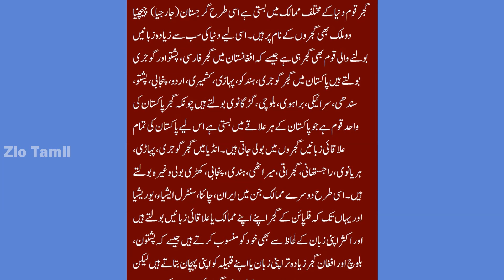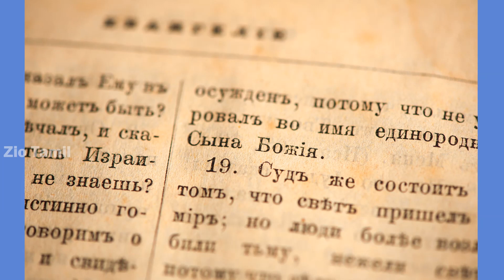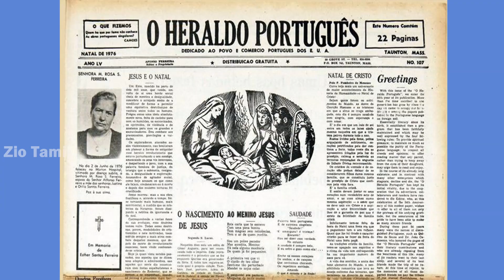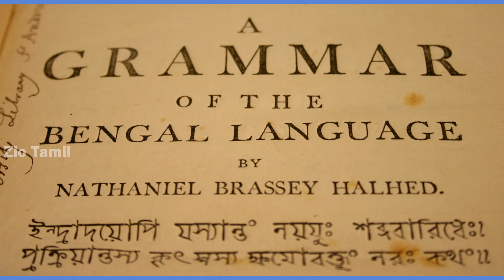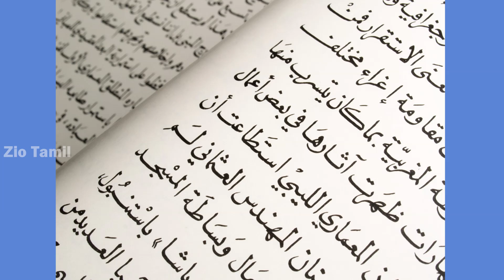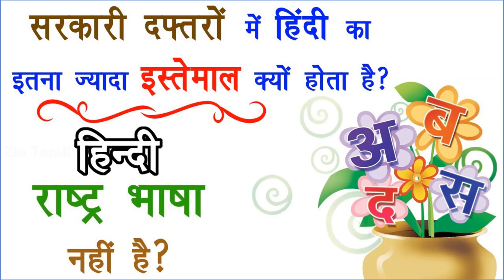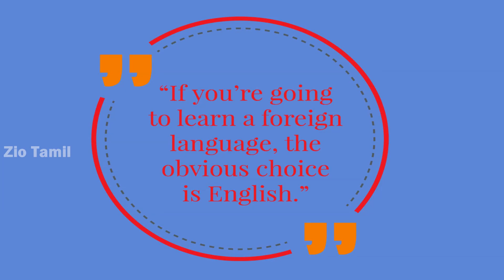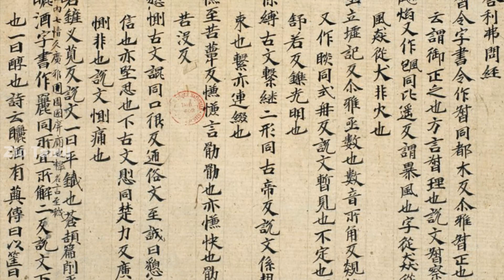உலகில் அதிகம் பேசப்படும் டாப் 10 மொழிகள்